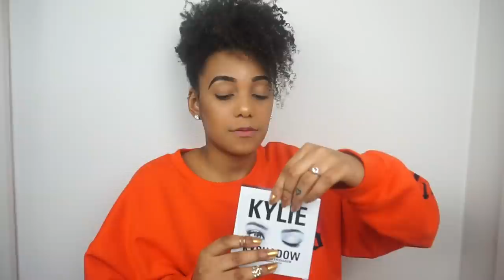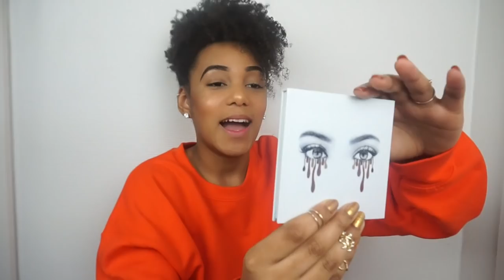KYLIE COSMETICS THE BURGANDY PALETTE ♡ Tutorial, Review & SORTEIO!!! (ENCERRADO) || Joyce Carter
1. Seguir o canal e ativar as notificações pra receber videos novos!

2. Seguir o instagram @joyce_m_carter e marcar 3 pessoas nos comentários da foto oficial do sorteio!

(o sorteio termina depois do natal - dia 26 ou 27)

♡ PRODUTOS USADOS

rosto:
- Mac studio fix foundation NC44
- LA girl  cream concealer
- Elf translucent pownder
- Gosh blush, bronzer & highlighter

sobrancelha:
- rimel london eyebrown pen
- gosh eyebrow gel

olho:
- Mac pro longwear concealer NC42
- Elf translucent powder
- Kyshadow - Kylie cosmetics the burgundy palette
- liquid eyeliner pen - ebay
- Amour false eyelash
- L'oreal telescopic mascara de cílios

boca:
- Kylie cosmetics Pumpkin lip kit

♡ S N A P C H A T: joycecarterbabe

♡ M U S I C A S:

Intro: What they want - Russ
Fundo: Fast Lane  - LAKEY INSPIRED